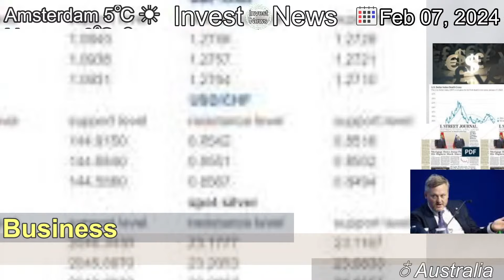[Latest]ASX snaps two-day losing streak as mining shares climb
[Contents]
The Australian sharemarket recovered from its two-day losing streak but pared back some of its early gains in the final hours of Wednesday’s trading session.